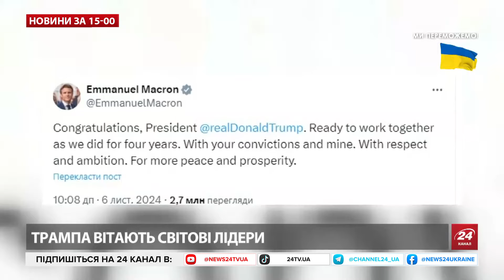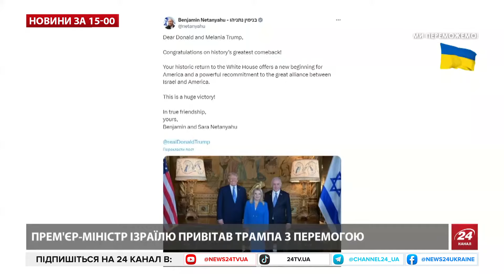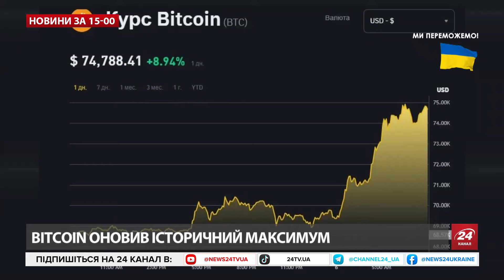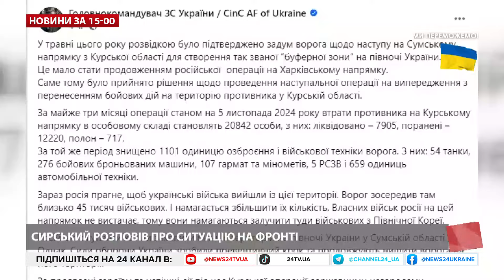ПЕРЕМОГА Трампа ЗМІНИТЬ відносини Китаю та США? До чого ГОТУЮТЬСЯ в Пекіні?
"Зробимо Америку знову великою. Це буде золота ера для Сполучених Штатів", - так Дональд Трамп охарактеризував результати історичних виборів. Політик і його прихильники вже святкують перемогу на президентських перегонах, хоча офіційно остаточні результати будуть оголошені аж у грудні.
Трамп вже обігнав свою суперницю, кандидатку від демократів Камалу Гарріс  із рахунком 277.